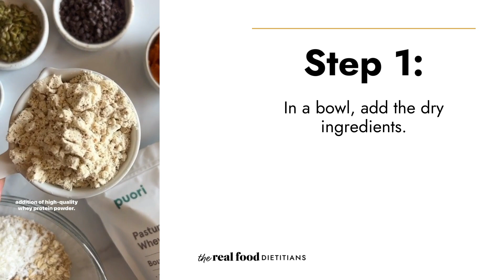Pumpkin Protein Balls (No Bake Energy Bites)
These No-Bake Pumpkin Protein Balls are a delicious healthy snack (or even a grab-and-go addition to breakfast) that are perfect for the cozy fall season.

Rolled oats, protein powder, shredded coconut, flaxseed, pumpkin puree, warm spices, and almond butter combine with mini chocolate chips and roasted pumpkin seeds to create seasonal pumpkin energy balls.